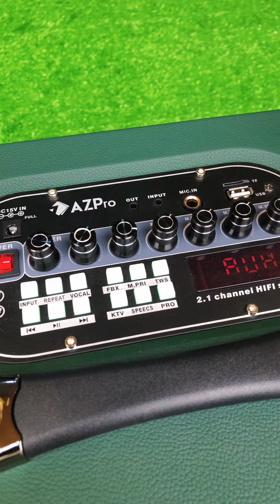Siêu phẩm loa xách tay Azpro 388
*con loa xách tay vơi thiết kế sang trọng
*công suất thực tế 250w rms, 300w PMPO
*với nhiều tính nắng tích hợp cho loa: echo, reverb, tws, FBX Chống hú
*nhỏ gọn tiện lợi cho những chuyến đi chơi xa.
*thời lượng pin sử dụng liên tục từ 4-5h, đảm bảo phục vụ tốt cho những buổi tiệc dã ngoại.
► 1 bass 16cm
► 2 treble 12cm
► 6 loa trợ lời 7.5cm
► Rất vui được mọi người ghé thăm kênh Điện Máy 369, mong rằng những video review, chia sẻ, test âm thanh sẽ mang đến cho mọi người cách nhìn khách quan, chân thực nhất về chất âm nhạc và micro, công suất, tính năng, ưu nhược điểm của từng thương hiệu và từng model loa. Chúc mọi người chọn được Loa đúng nhu cầu của mình .
► Trong quá trình sản xuất video , rất mong nhận được sự đóng góp thân tình của cô chú anh chị để Điện Máy 369 có thể phục vụ khách hàng tốt hơn , đóng góp vào sự phát triển chung của nền âm thanh Việt Nam .